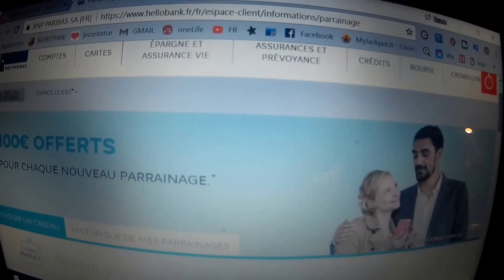GAINS :100 EUROS +CARTE VISA PREMIER GRATUITE A VIE.AUCUN DE FRAIS DE TENUE DE COMPTE.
100 EUROS OFFERT+ CARTE BANCAIRE GRATUITE A VIE
Visa Premier gratuite à vie (si salaire 1800 euros.)
Pas de frais de compte.
Si intéressé Envoyez-moi un e mail à:
Offre limitée aux 10 premiers .